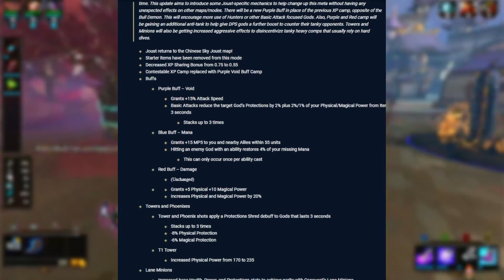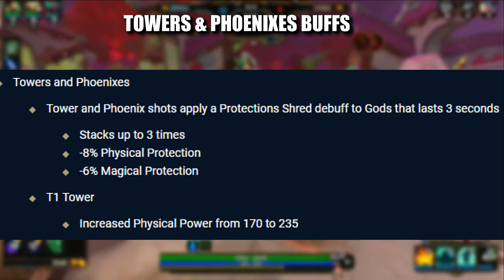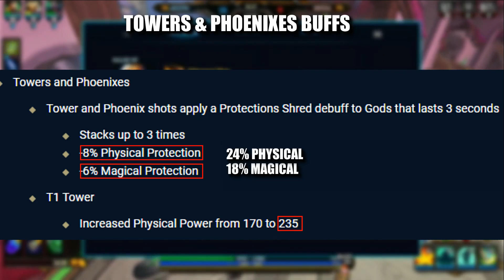Everything You Need To Know About How Joust Is Changing | Season 10 Joust Update Overview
I was wrong about duel returning on the jade dragon map, but the idea still applies

timestamps:

00:00 - Intro
00:38 - Small Changes
01:31 - Map Changes & What This Means
05:48 - Towers & Phoenixes Buff
07:52 - Starter Items
09:24 - What I think of Potential Build Paths
10:25 - Cannoneer's Cuirass
11:04 - Conclusion/Outro